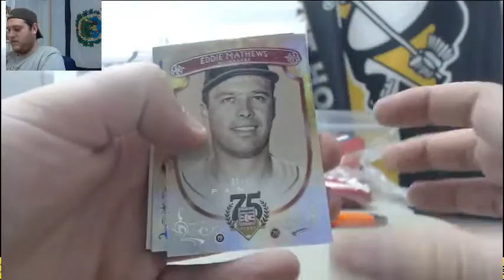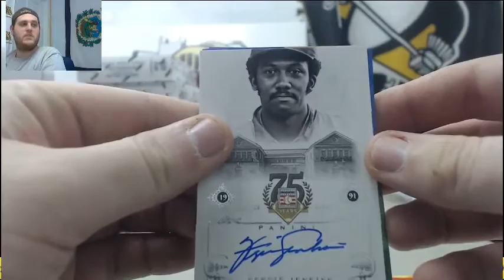Ben- 2015 Leaf Best of BB Live Box Break